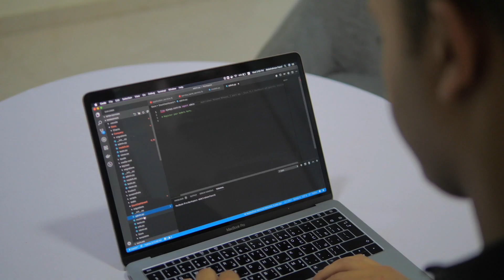Distributed Engineering @ Andela Egypt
Andela Egypt is a unique location amongst our Andela campuses around the world as all the engineers work in a distributed fashion whether from home, at a cafe or a hub.

We are hiring! Apply today to be a Software Engineer